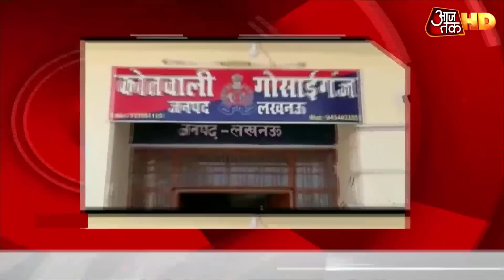India-China: सर्दियों में LAC पर बढ़ सकता है तनाव, Rajnath के बयान से बौखलाया China | Top 50 News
रक्षा मंत्री राजनाथ सिंह के द्वारा चीन के मसले पर मंगलवार को लोकसभा में बयान दिया गया. साथ ही चीन को चेता दिया गया कि भारतीय सेना हर मुश्किल के लिए तैयार है. अब इसपर चीनी मीडिया का रिएक्शन आया है. ग्लोबल टाइम्स का कहना है कि भारत के रक्षा मंत्री का बयान उकसाने वाला है और इससे सीमा पर सर्दियों में तनाव बहुत बढ़ सकता है.